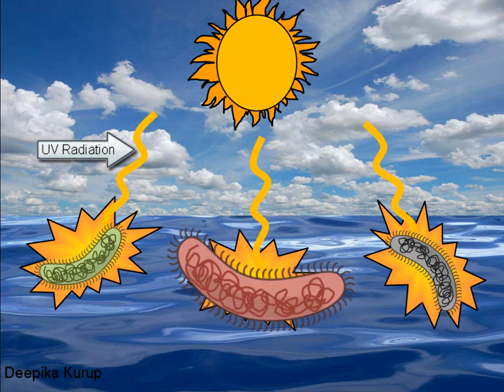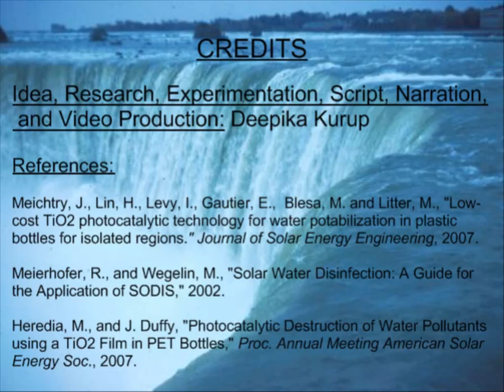2012 Young Scientist Challenge Winner: Deepika Kurup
The 2012 Discovery Education 3M Young Scientist Challenge grand prize winner, Deepika Kurup shares an innovative solution for clean water in her entry video.